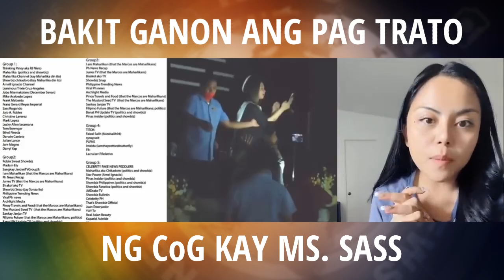MATINDING BALITA! JAM MAGNO NAGSALITA SA GINAWA NG CHURCH OF GOD KAY MS. SASS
MATINDING BALITA! JAM MAGNO NAGSALITA TUNGKOL SA GINAWA NG CHURCH OF GOD KAY SASS